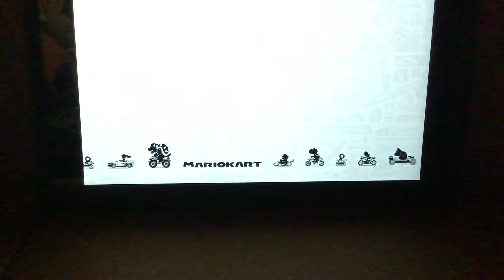Super Mario kart 8-special cup